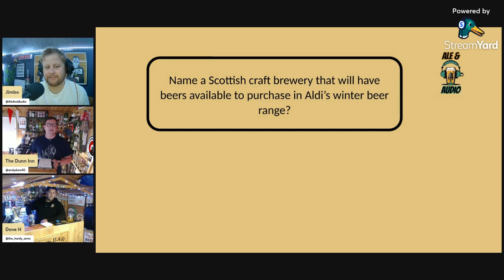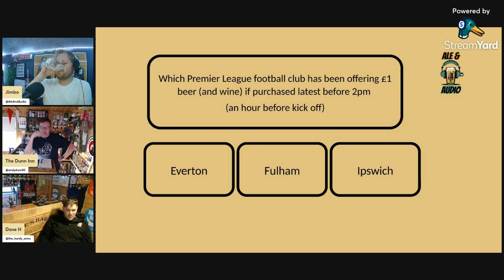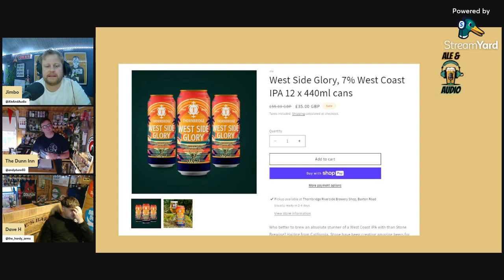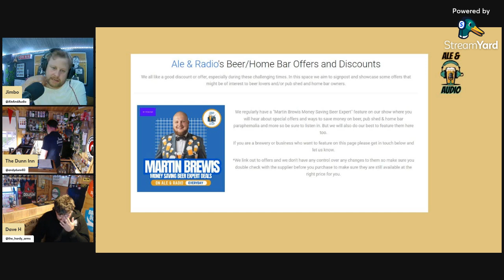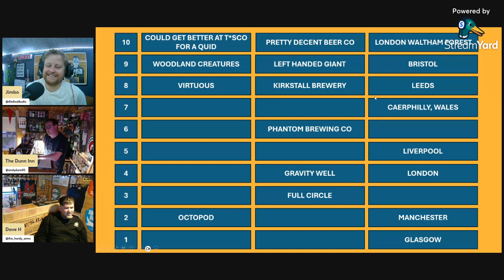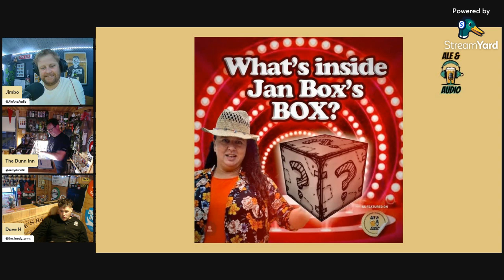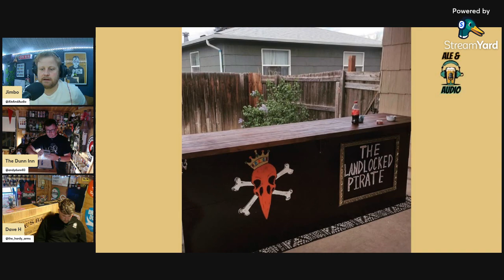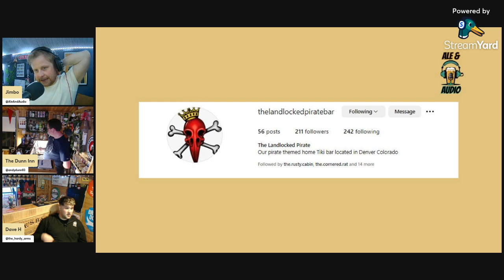Ale & Audio Ep.210 Extended & Uncut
Andy & Dave join Jimbo on the Ale & Audio podcast for the Chat Shit Shed section.

This week we are drinking a beer from @productiontofinobrewco9604Tofino Brew Co in Canada

Dave tells us about his day out around the Melton Mowbray area and has a huge confession to male.

Regular features including The Big Pub Shed Pub Quiz, Sheddie Mercury, What's That Pub Shed Sound? Martin Brewis Money Saving Beer Expert, Pub Shed of the Week , "Blankety Blank" & "What's in Jans Box"

Plus a catch up on the Ale & Audio sweepstake and beer challenge!

Full show with music now only on Mixcloud